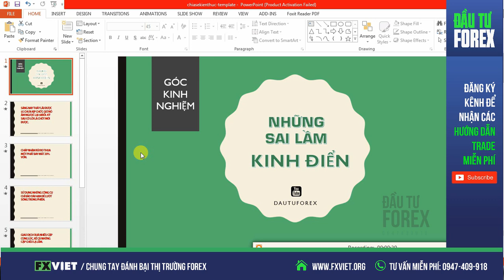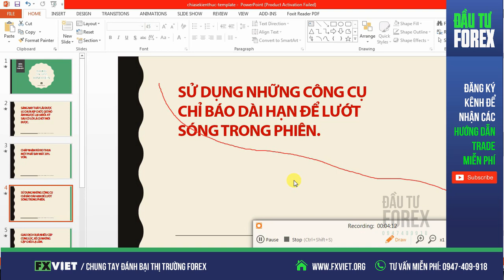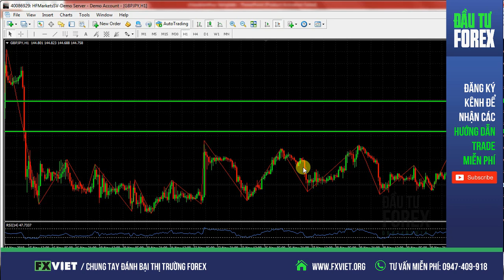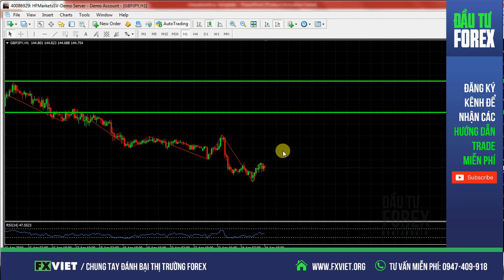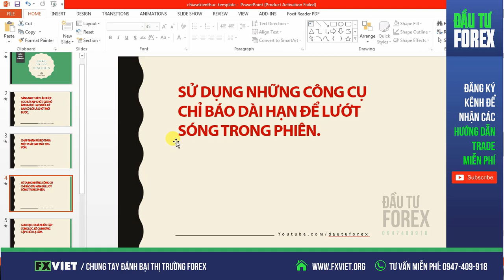CÁC SAI LẦM KINH ĐIỂN KHI TRADE THEO TREND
Giới Thiệu Sàn Giao Dịch HFM: Phí Thấp, Nạp Rút Dễ Dàng
Nếu bạn đang tìm kiếm một sàn giao dịch Forex, Vàng đáng tin cậy với chi phí thấp và quy trình nạp rút dễ dàng, HFM chính là sự lựa chọn hoàn hảo. Đăng ký Tài khoản Forex tại sàn uy tín HFM FXVIET Capital - Đào tạo Nghề Đầu tư Crypto theo chỉ số Index.